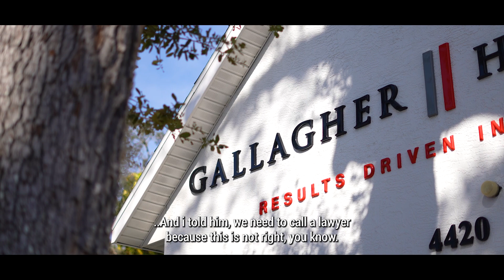Client Testimonial_Gallagher & Hagopian (Long)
Hear from our actual client while she shares her experience with our firm.